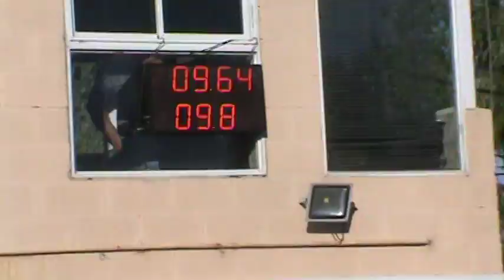Domingo 11/12/2016 El Canal De Todos.Picadas De Avellaneda